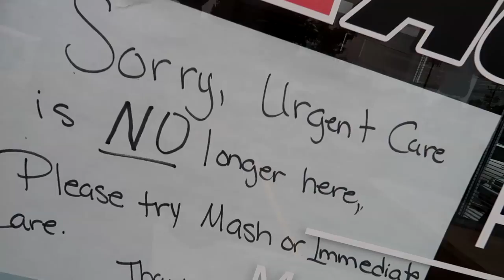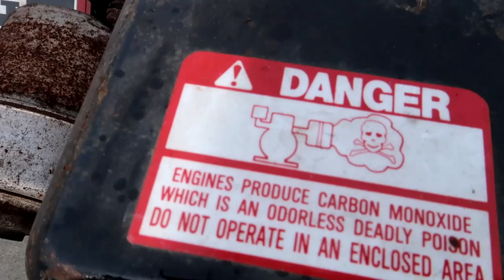OFF GRID PRODUCING MY OWN POWER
The power went out today for over 12 hours. I needed to get a lot done that required electricity. Unfortunatly my generator didn't work. So I could either stay off the grid or I could fix it. I fixed it, then this happened... 3DMachines out!
MY GEAR:
FAN MAIL:
3DMachines